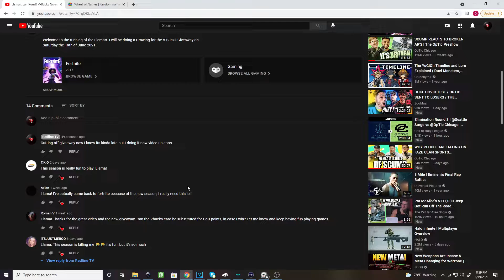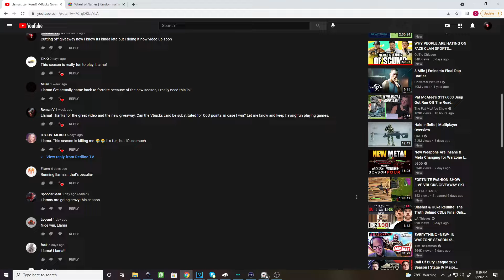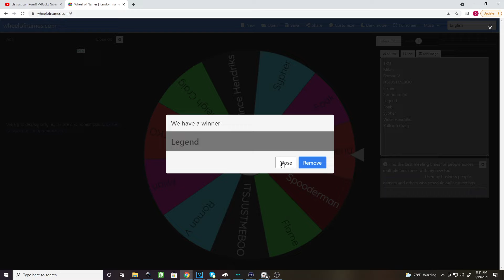Drawing for V-Bucks Giveaway for Llama's can Run video.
Amazon Wish list anything really helps push the content forward
and you will be featured in thank you sections of videos and more.

Thank you for checking out my channel if you are a fan of Anime or gaming and Enjoy giveaways please be sure to subscribe to keep up to date on all giveaways and content on the channel Thank you